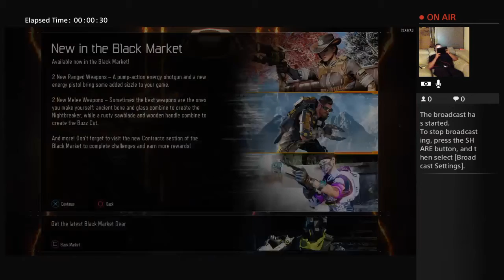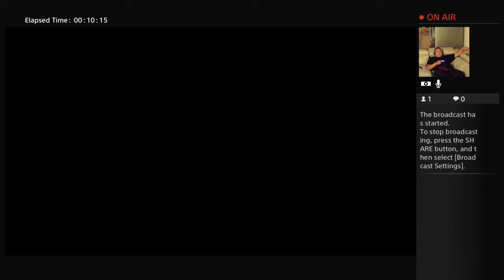Honda_Killa562's Live PS4 Broadcast